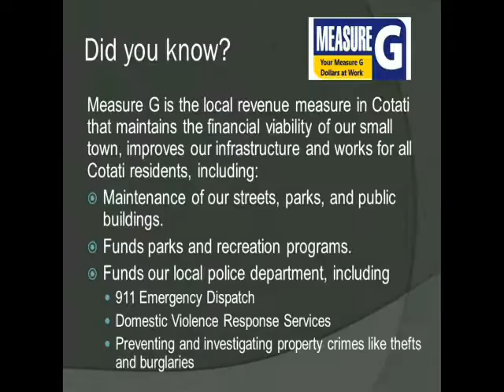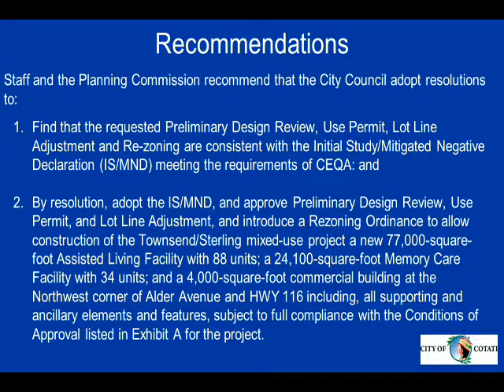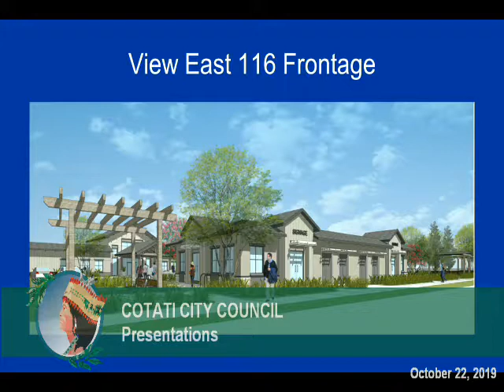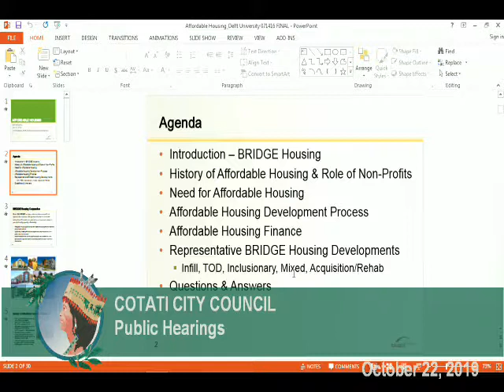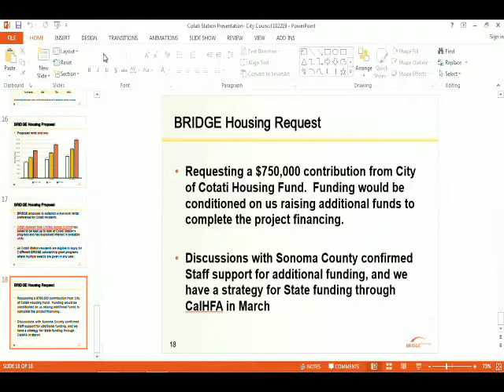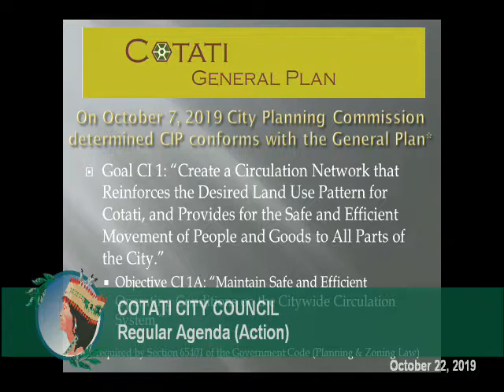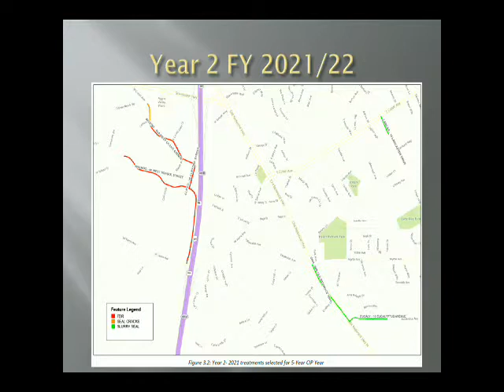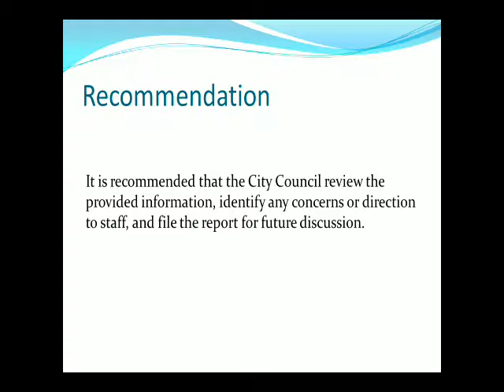City Council Meeting October 22, 2019